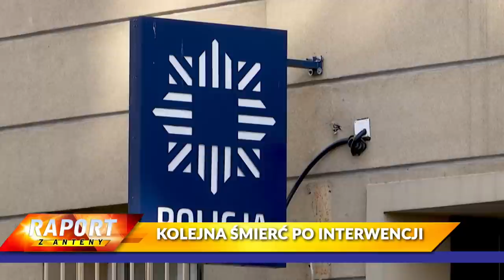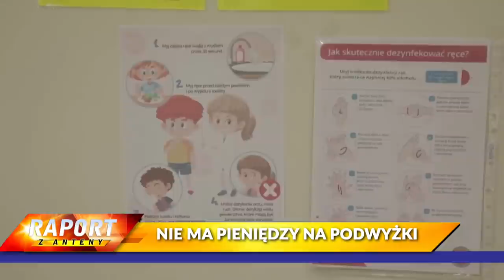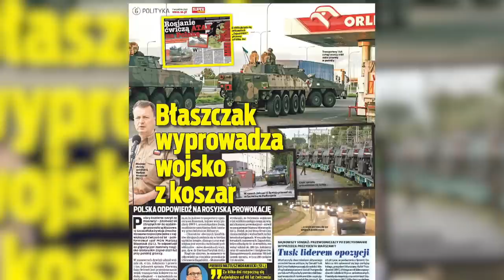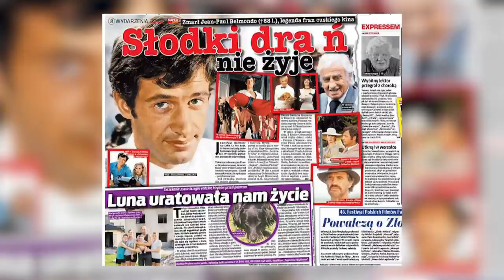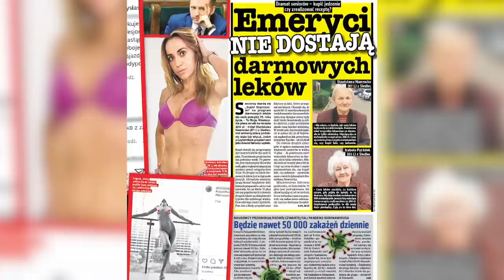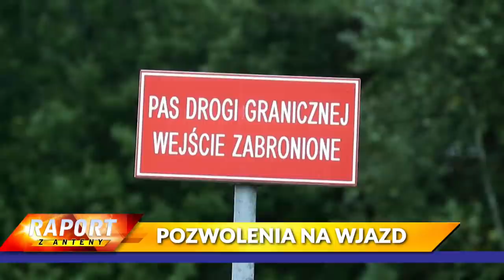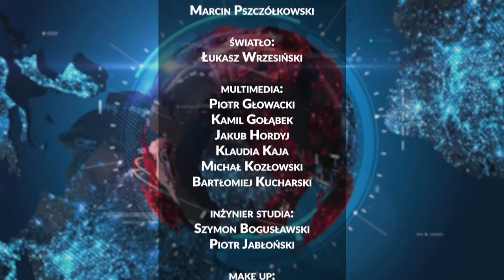Michał WOŚ, Tomasz TRELA, Andrzej HALICKI [NA ŻYWO] Super Raport i Sedno Sprawy